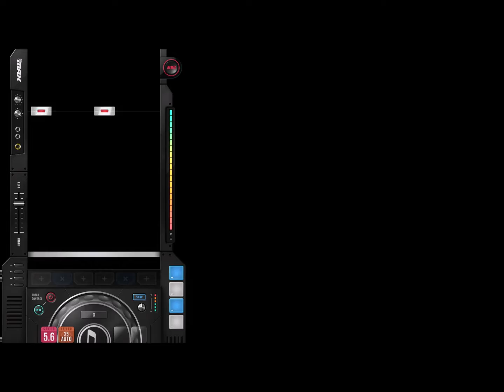Boom! 6B HD 100% | DJMAX RESPECT V